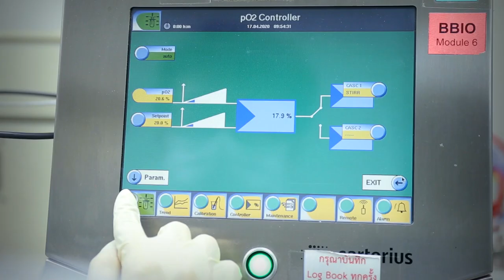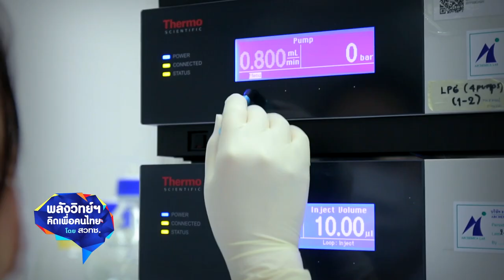พลังวิทย์ คิดเพื่อคนไทย ตอน ยีสต์โพรไบโอติก ทางเลือกใหม่สำหรับสุขภาพ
สวทช. ร่วมกับ บริษัทเอเชียสตาร์  เทรด จำกัด พัฒนาเทคโนโลยีการผลิตยีสต์โพรไบโอติก สำหรับใช้ในอุตสาหกรรมอาหารสัตว์ เพื่อทดแทนการใช้ยาปฏิชีวนะ โดยใช้เทคโนโลยีชีวภาพด้านจุลินทรีย์ และเทคโนโลยีชีวกระบวนการ ตั้งแต่ขั้นตอนการคัดเลือกสายพันธุ์ยีสต์ ที่มีคุณสมบัติโพรไบโอติกที่ดี การพัฒนากระบวนการผลิตเซลล์ยีสต์ การผสมสูตรผลิตภัณฑ์ การตรวจสอบคุณภาพของผลิตภัณฑ์ และการทดสอบการนำไปใช้กับสัตว์

เทคโนโลยีการผลิตยีสต์โพรไบโอติก ในระดับอุตสาหกรรมที่พัฒนาขึ้นนี้ มีประสิทธิภาพและมีมาตรฐานการผลิตที่ดี นับเป็นเทคโนโลยีของประเทศ ที่ช่วยขับเคลื่อนอุตสาหกรรมฐานชีวภาพ เพิ่มขีดความสามารถในการแข่งขันทางเศรษฐกิจ และยังพัฒนาต่อยอดเป็นผลิตภัณฑ์โพรไบโอติก เพื่อใช้ในอุตสาหกรรมอื่นๆ ได้อีกด้วย